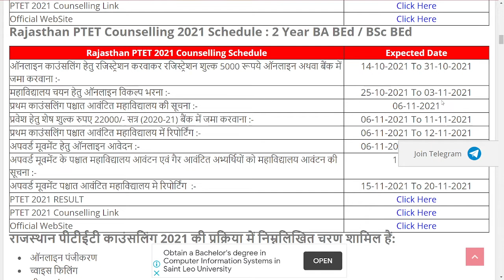पीटीईटी काउंसलिंग अंतिम तिथि बढ़ाई | PTET Counselling Last Date 2021 | Rajasthan PTET Counselling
ptet exam 2021 counselling date,
ptet exam counselling date,
ptet exam ki counselling kab hogi,